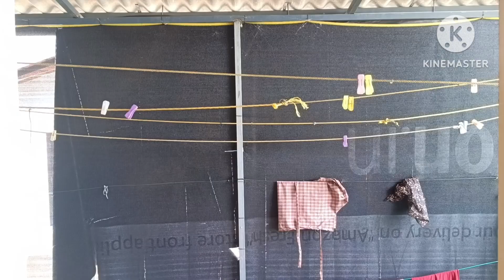അസാധ്യ രുചിയിൽ ഫിഷ് ബിരിയാണി ഒപ്പം 1k family ആയ സന്തോഷവും 🤩